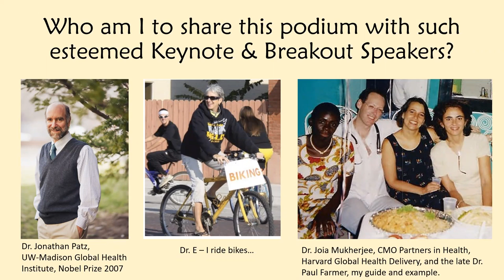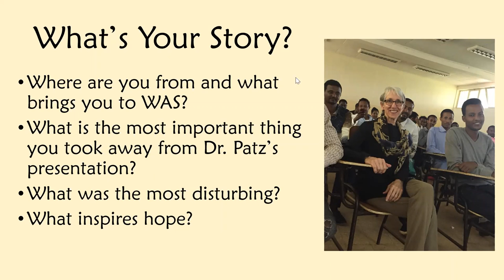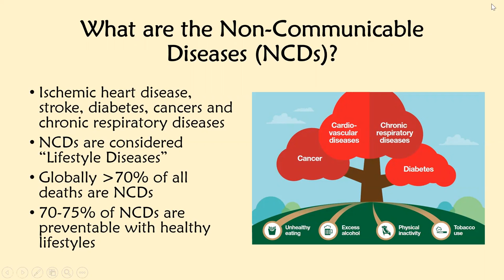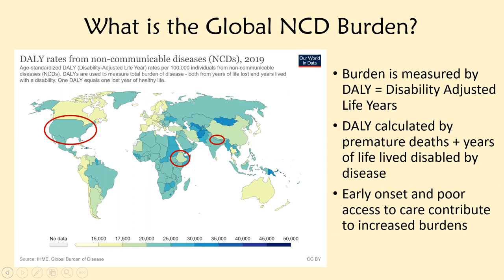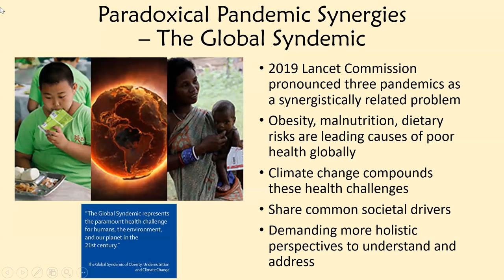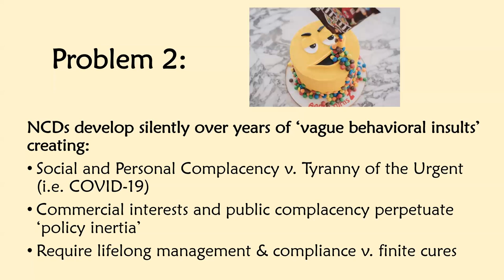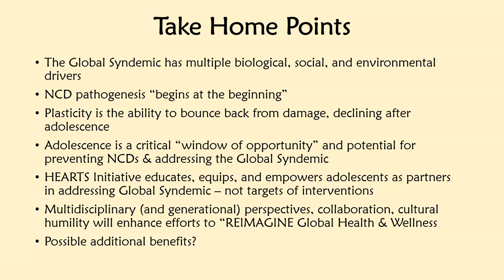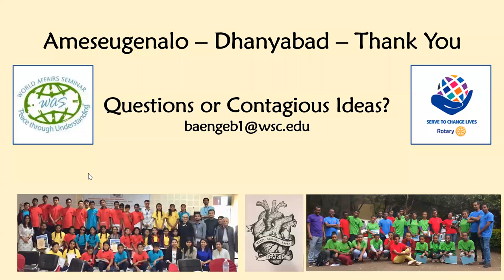World Affairs Seminar 2022 Keynote Speaker: Dr. Barbara Engebretsen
Keynote Speaker #5: “HEARTS Initiative: Empowering Adolescents – Confronting the Global Syndemic in Nepal and Ethiopia”, Dr. Barbara Engebretsen, at the 2022 World Affairs Seminar, held at Carroll University (Waukesha, Wis.)